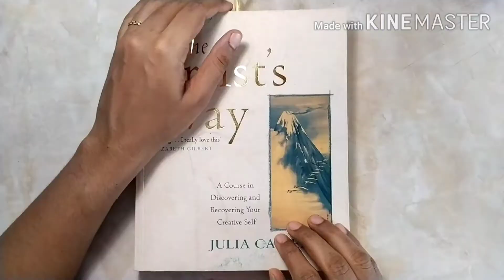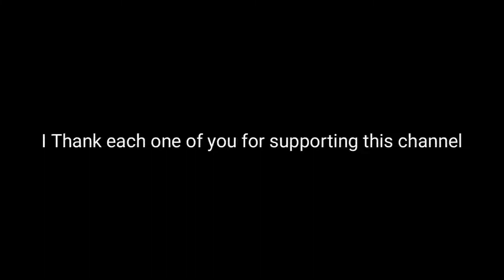My 2020 Youtube journey| Dedicated to all of your support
You would've seen drawing videos and tutorials in this channel so far but this video is very emotional to me. I've never thought of the struggles and the doubts that lies in the mind of any new youtuber until I became one. While I was a viewer I had the impression that youtube is easy, I just had to film videos and post it on youtube and that's it, I will be successful and many people will watch my videos and support this channel. But it isn't true. Youtube is damn hard. You need a lot of time to be noticed on youtube and much more time to call yourself a successful youtuber. It's been almost a year of being an art youtuber, to be honest I have never known self doubt like this, never had such low confidence in my life, it really took a toll on me. There are so many paintings which I am super proud of but never got more than 50 views ( I'll link every one of them down below, so that you can know which ones are my favorites so far ). I am still trying my best to face all these doubts and keep them at bay to create new videos for you to watch and enjoy and learn. Thank you all so much for that and I really can't explain how much thankful I am to all of you.

Apart from these videos, there are a lot more paintings which I am really happy about but since I can't link every single video, I limited myself to the videos that I personally think are worth more views.